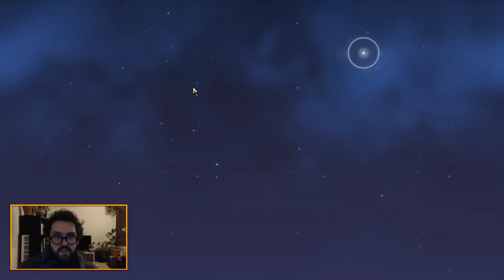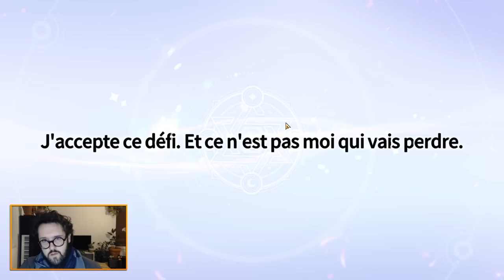GUIDE 400K PUISSANCE - Summoners war Chronicles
Optimisez votre progression jusqu'à vos 400K avec mon guide complet sur le power !